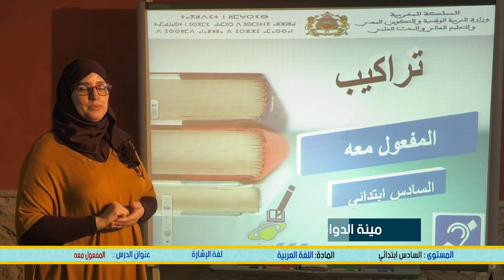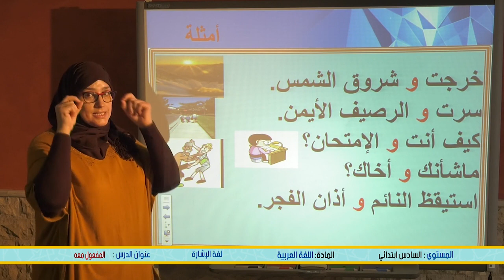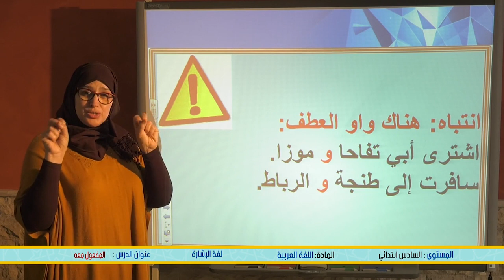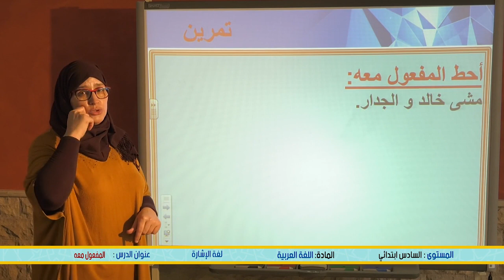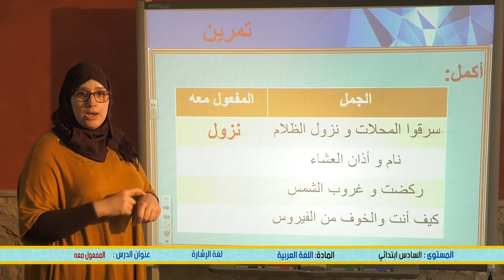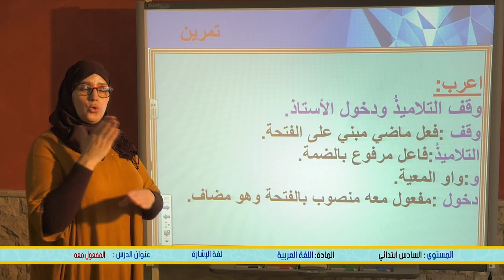السادس ابتدائية : اللغة العربية المفعول معه